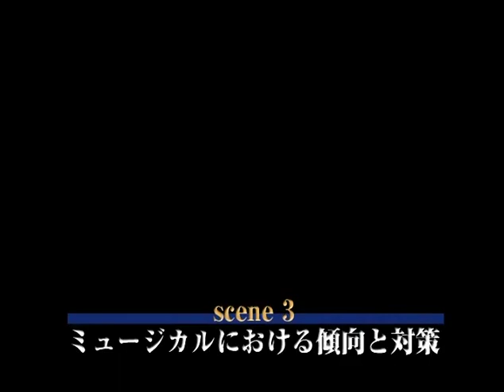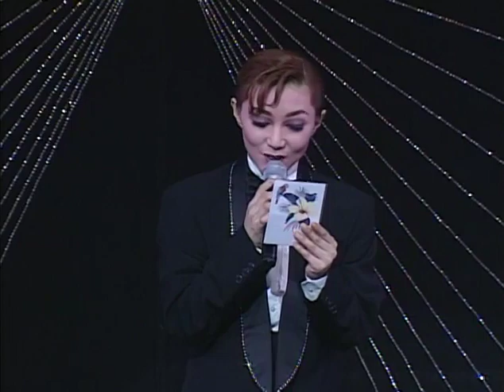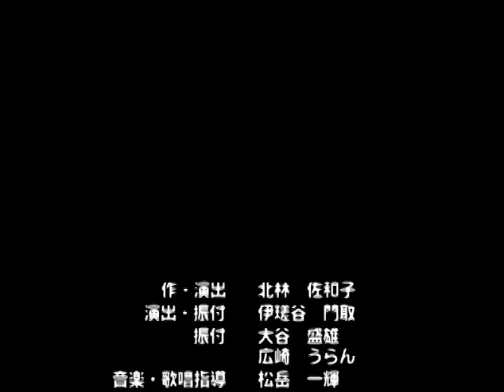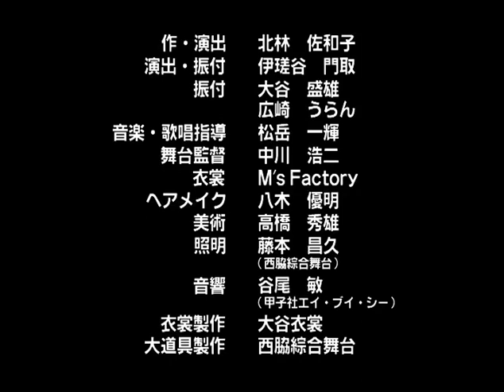OSK日本歌劇団 存続の会 平成15年 熱烈歌劇 re BIRTH